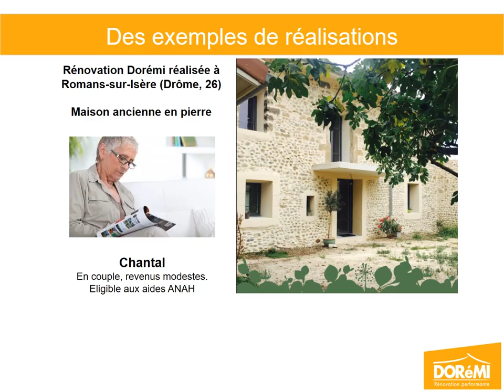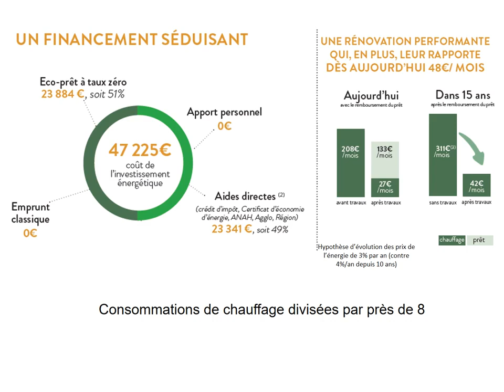5à7 : Massification de la rénovation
Par Léana Msika, Dorémi / Facilaréno